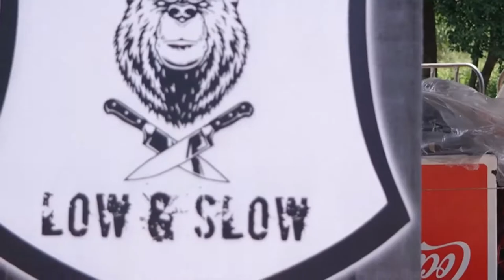MEAT HUNTERS (extend aftermovie) - GRILL MASTER 2019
Extend aftermovie de MEAT HUNTERS equipo que participó en el GILL MASTER 2019 en Santiago, Nuevo León.